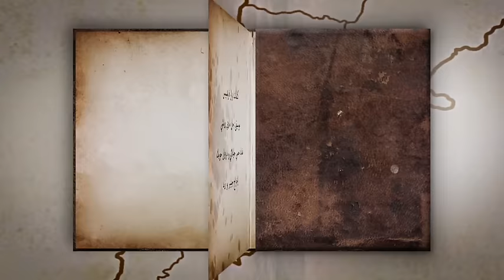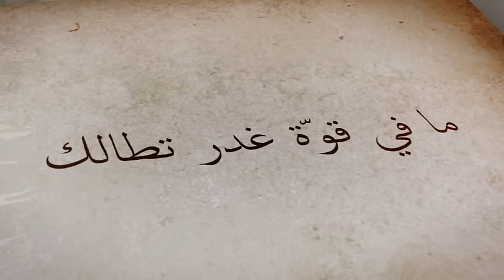Jessy Jlaylati & Marwan Houwayek - Menhebak [Music Video] / منحبك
Each one of us has their own way in showing their support.
For us, it's always through music...
Here is our small contribution in what we hope to be a building block for a strong United Lebanon.

Lyrics by:  Nizar Francis
Composed & Produced by: Jean-Marie Riachi
Vocals by: Jessy Jlaylati & Marwan Houwayek
Directed by: Gilbert Bou Zeid

Digital Distribution: Watary Production